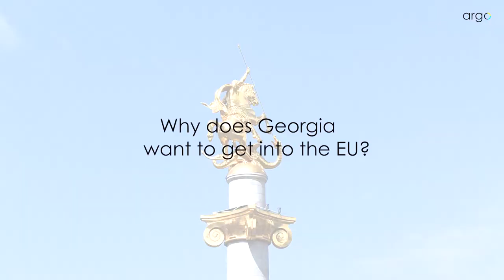[INTERVIEW SERIES] Zurab Karumidze, Georgian writer and culturologist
«I am Georgian, I cannot be pessimistic. Because we are heading towards Europe and if there is no more Europe there, then we are totally lost.»

Listen to Zurab Karumidze's take on the future of Georgian/European relations. Zurab is a famous Georgian writer whose books have been translated in several languages (he also wrote texts in English). He was one of the speakers, in Tbilisi, of the GEOEUvalues event.

An interview conducted by Guillaume Ulmann (@GuillaumeUlmann).

Produced by Argo Think Tank (@ArgoThinkTank).